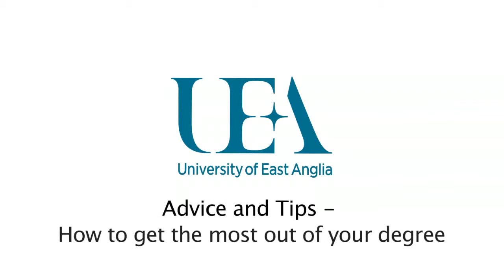How To get the most from your degree